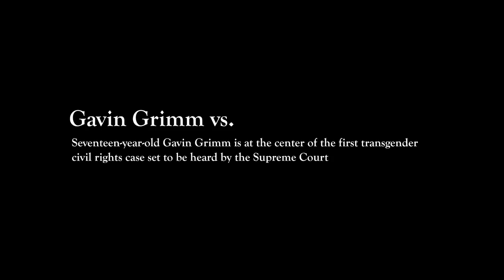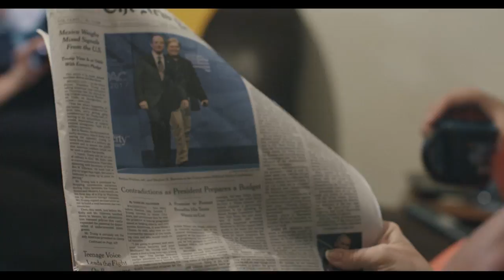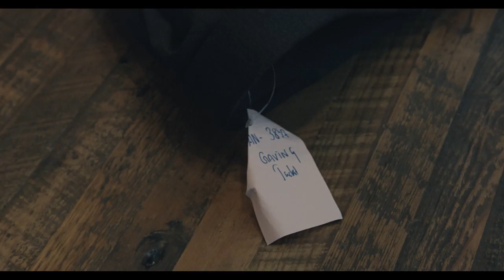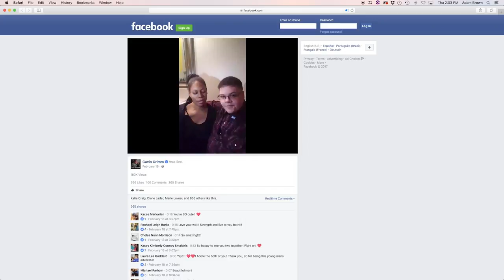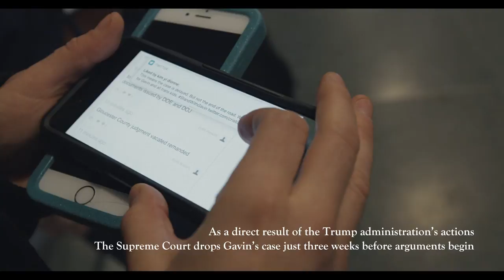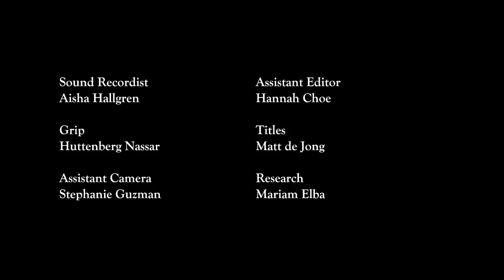Field of Vision - Gavin Grimm vs. (Our 100 Days)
In 2016, transgender teen Gavin Grimm sued his local school board after its members refused to let him use the bathroom of his choice. He was ready to take his case all the way to the Supreme Court—and then the election happened.

Our 100 Days is a partnership between Firelight Media and Field of Vision that aims to tell stories from the perspective of vulnerable communities and explore threats to U.S. democracy in this current, polarized political climate.

See more from Field of Vision here: fieldofvision.org